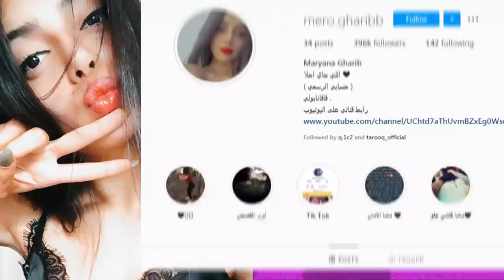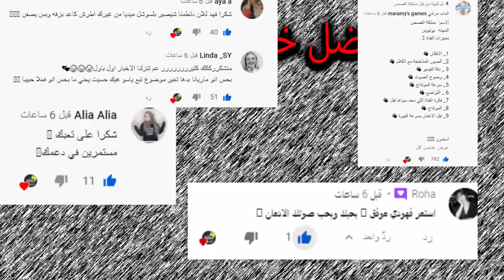بيسان وامها بالمستشفى ورد مريانا على ياسو وريدر للمرة الثانية وتهجم جواني على مريانا وانس واصالة !!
اصالة المالح
Music anasala
Alwan tube
Related
مملكة القصص
Related
Mo Vlogs
Ahmad Aburob
هلكني المرض !!
جول مان
اغنية طول ما احنا سوا //اصالة :انس
Eman Jaf
❤💙اصالة مالح - طول ما احنا سوا
GreenMoon